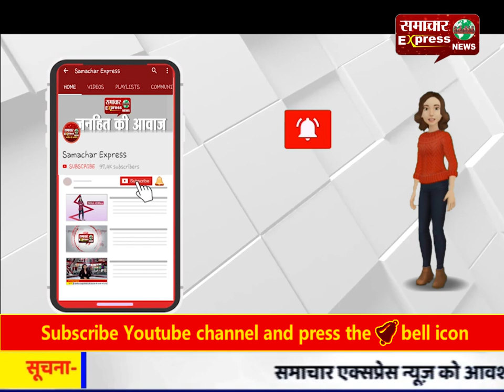श्री घण्टाकर्ण समस्त भारतीय परम्पराओं के सर्वमान्य देवता हैं: महासाध्वी प्रमिला